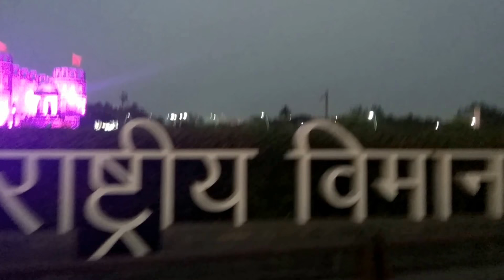Chhatrapati Shivaji International Airport celebrating Shiv jayanti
Sahar International Airport, is the primary international airport serving the Mumbai Metropolitan Area.